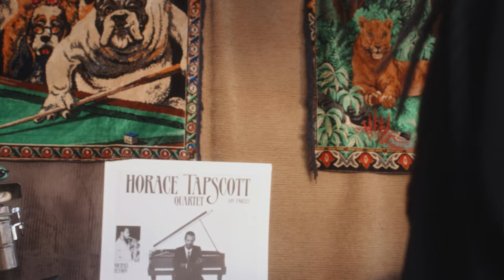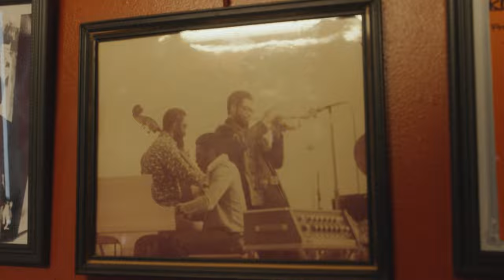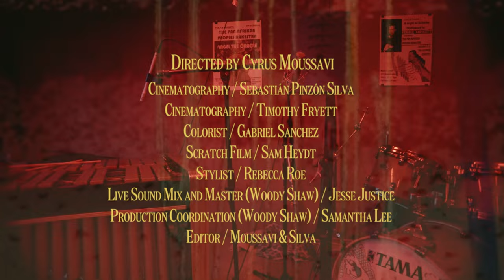Moor Mother 'Jazz Codes' Film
'Jazz Codes' by @moormotherofficial is available now

Featured Tracks:
UMZANSI (feat. Black Quantum Futurism & Mary Lattimore) -  0:57
THOMAS STANLEY JAZZCODES OUTRO (feat. Irreversible Entanglements & Thomas Stanley) - 3:09
NOISE JISM - 3:35
WOODY SHAW (feat. Melanie Charles) - 4:17
Woody Shaw ive jam (feat. MAIA, Henry Franklin, Michael Session & Mekala Session) - 6:09
APRIL 7th (feat. Keir Neuringer) - 10:27
BARELY WOKE (feat. Wolf Weston) - 11:17

Directed by Cyrus Moussavi
Cinematography - Sebastián Pinzón Silva, Timothy Fryett
Colorist - Gabe Sanchez
Scratch Film - Sam Heydt
Stylist - Rebecca Roe
Live Sound Mix and Master (Woody Shaw) - Jesse Justice
Production Coordination (Woody Shaw) - Samantha Lee
Edit - Moussavi & Silva

Featuring:
Maia - Vibes
Henry Franklin - Bass
Michael Session - Saxophone
Mekala Session - Drums

Dancers - Ant Artefakt, DJ Lucky

Written & Executive Produced by Moor Mother
Produced by Olof Melander
Mastered by Alex Nagel
Mixed by Willie Green